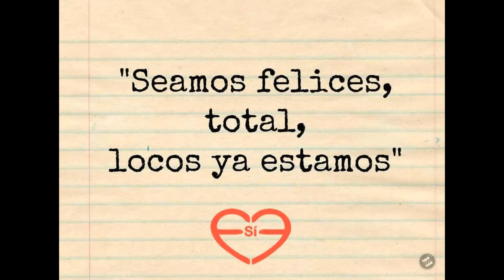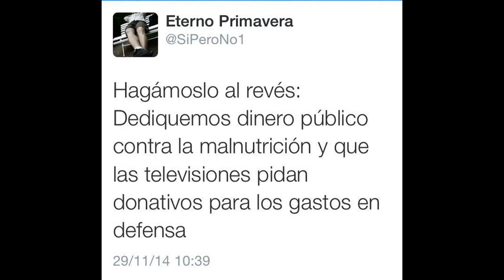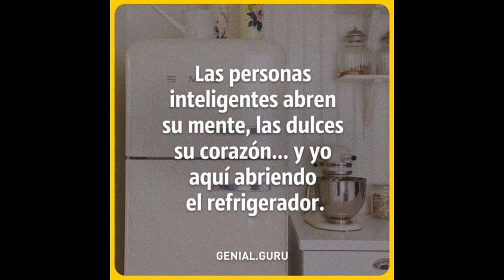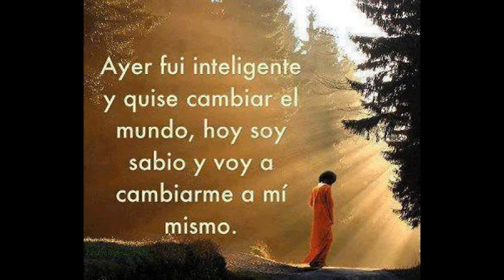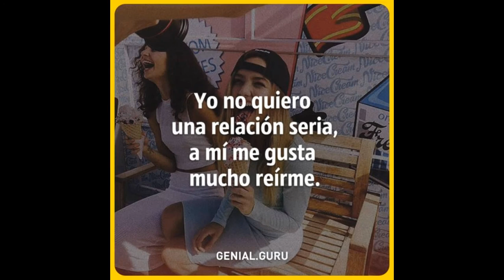cada foto me inspiraba una reflexión que se muestra clicando en cada foto.